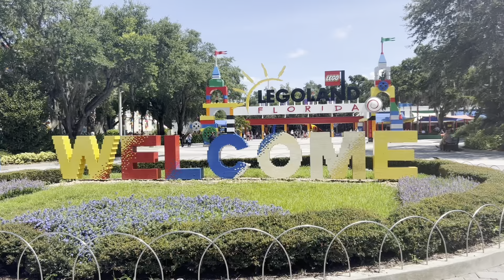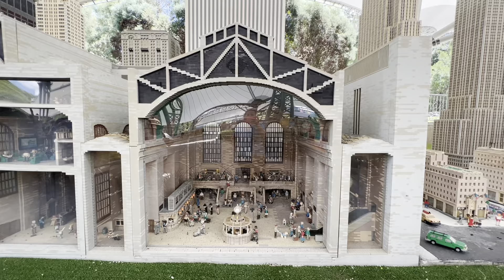LEGOLAND / Winter Haven/ Florida (June 2022)